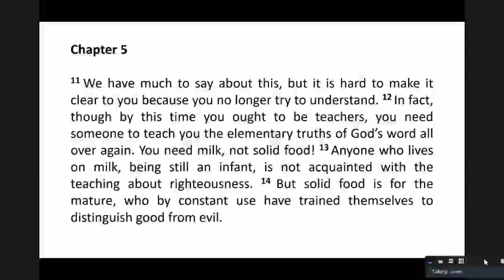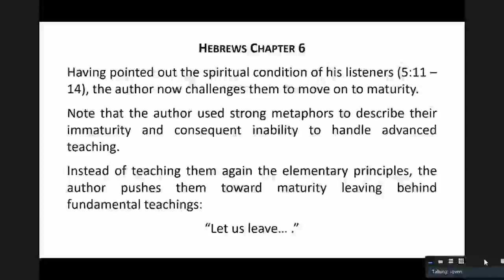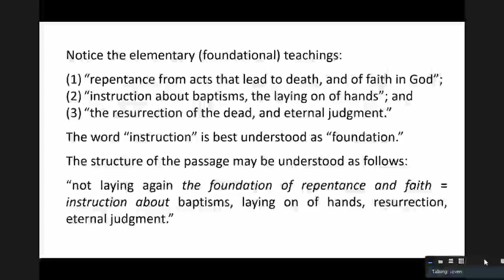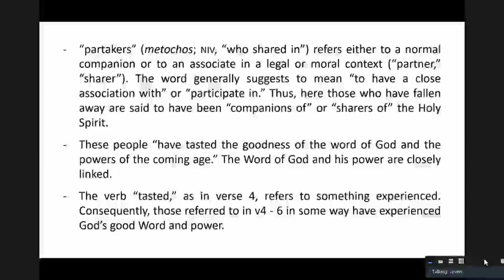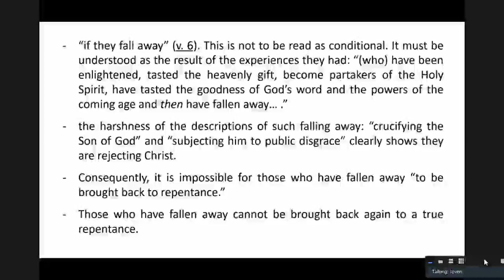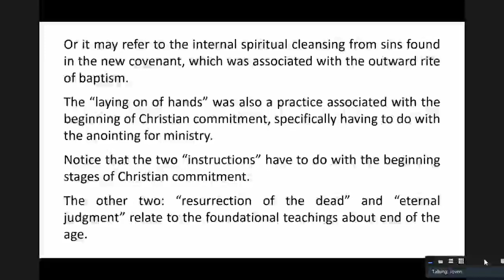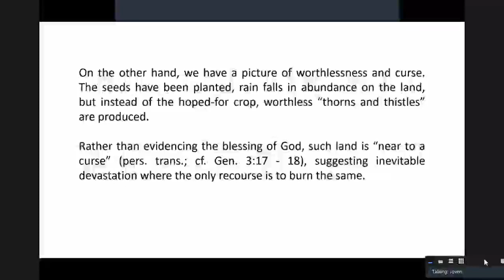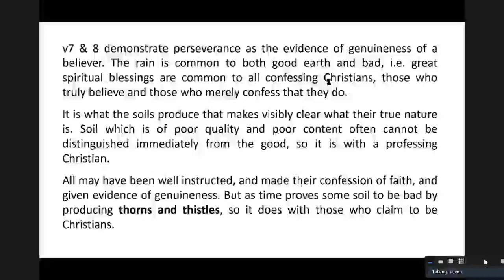Hebrews 6, Part 1 - Tagalog Bible Study (Studying Scripture in Context)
Hebrews 6, Part 1 - Those who have Fallen Away - Tagalog Bible Study (Studying Scripture in Context)